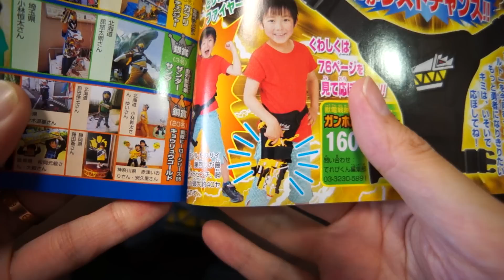てれびくん応募者全員プレゼント ガンホルダーベルト レビュー / Kyoryuger Gun Holder Review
てれびくん8、9月号の応募者全員プレゼントのDXガブリボルバーのホルダーが届きましたのでレビューします。
値段は1600円で商品到着後にコンビニ等に支払ができます。

ウエストが同じ私で試しに付けてみましたが、太もものベルトが半分弱足りませんでした(;^ω^)
大人以外はこっちの1600円のホルダーで十分だと思います。